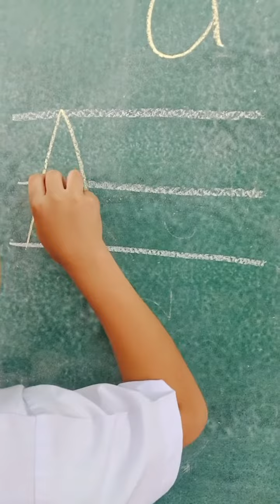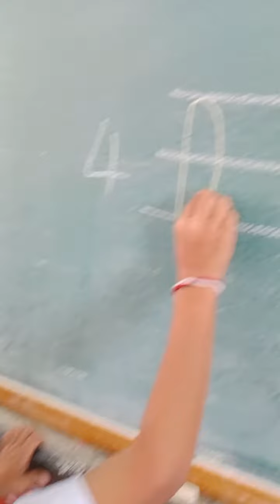เขียนอักษรภาษาอังกฤษ นักเรียนชั้น ป.1 โรงเรียนบ้านไผ่ประถมศึกษา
ฝึกทบทวนตัวอักษรภาษาอังกฤษ